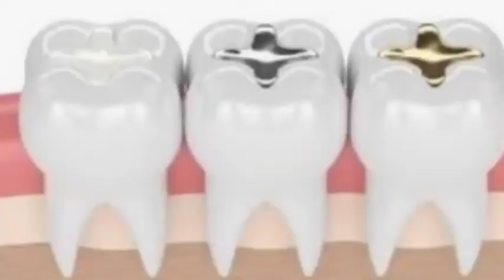Cavities/Tooth Decay home treatment: आपकी इन बुरी आदतों से लगते हैं दांतों में कीड़े,इसका सही उपचार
Cavities/Tooth Decay: आपकी इन बुरी आदतों से लगते हैं दांतों में कीड़े, एक्सपर्ट से जानिए इसका सही उपचार